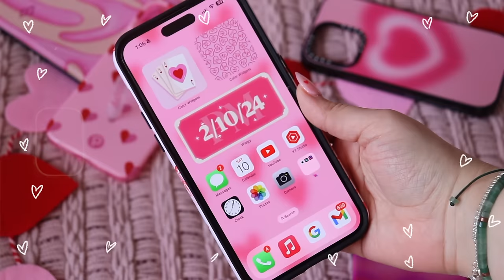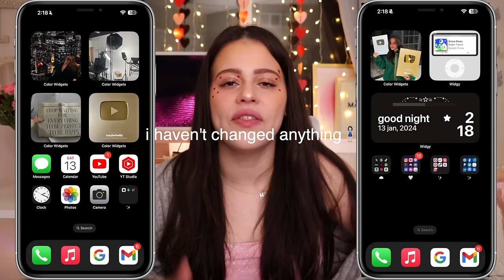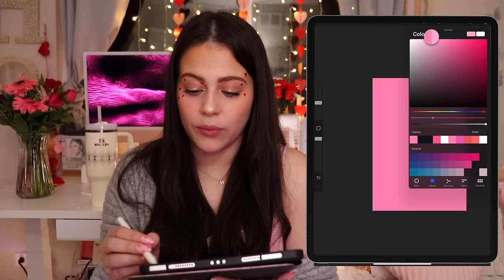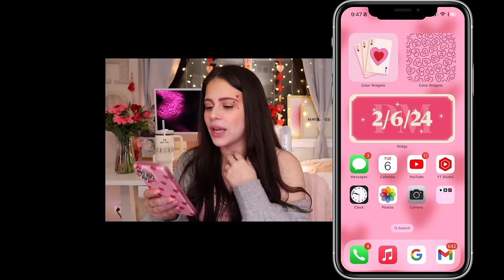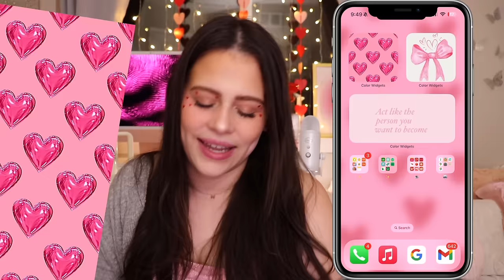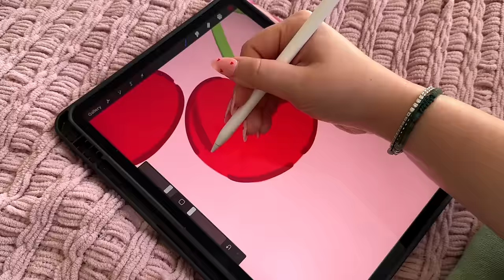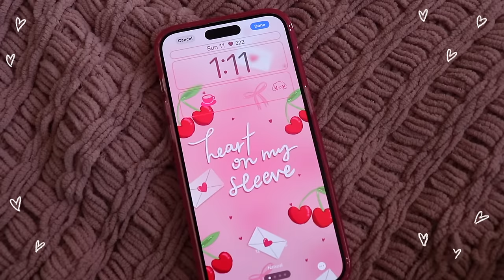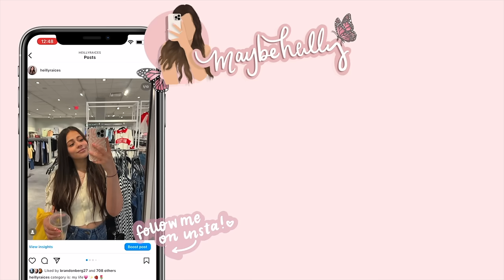Preparing my Phone for Valentine's Day *pink aesthetic*💓💕💘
its officially that time of the month to over use these emojis 💓💌💕🎀💘💗💖🩷💞

(btw i still hate twitter bc i got hacked but the photo quality is better on there🧍🏻‍♀️)

what camera do i film with? canon t7i 📷
how old am i? 25💓
what editor do i use? final cut pro✨
are we besties now? yes. 100%✨🤞🏻